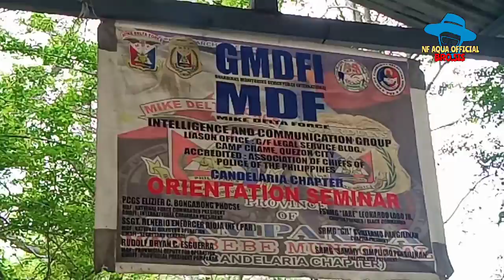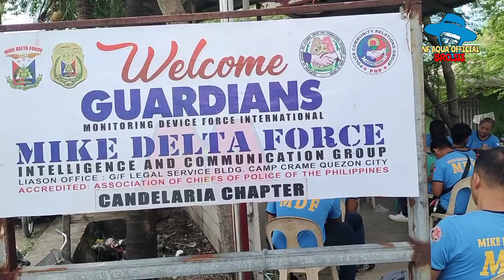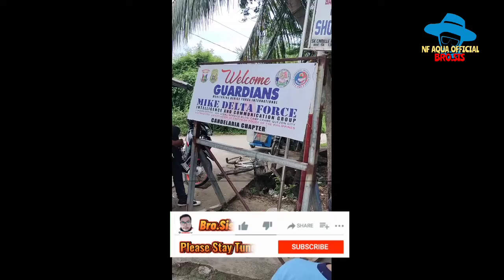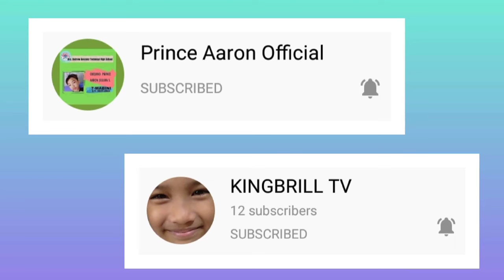ORIENTATION SEMINAR CANDELARIA CHAPTER MACABEBE, PAMPANGA || BUHAY GUARDIANS || JULY 31,2022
July 31,2022
Orientation Seminar,
MDF/GMDFI Pampanga.

Under the supervision of NDO/Ncf Rene E Rioja
Headed by MF/PDO Mdf Bryan Cunanan Esguerra with PSM Fernand Datu Sf Lando Lacap and Other Chapter Founders and officers
Congratulations to all new members of MDF/GMDFI thank you for trusting and joining to our Family ❤️

✓Sa mga kapatid ko po GUARDIANS na may pangarap mag karoon ng mataas na ranking gawin nyo lang po ung 3T.

3T = Time * Treasure * Talent

Longlive GUARDIANS.

8 HEALTH BENEFITS OF OYSTER MUSHROOMS

1. Immune support system
2. Lowering highblood pressure
3. Regulating chilesterol level
4. Building strong bones
5. Anti-Inflammatory properties
6. Anti-Cancer properties
7. Protecting the heart against cardiovascular disease
8. Defends against  neurodegenerative diseases